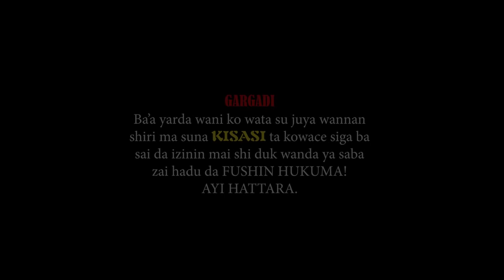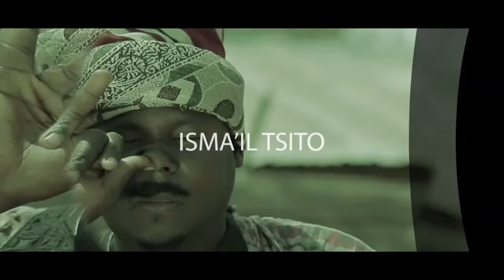KISASI Episode 6